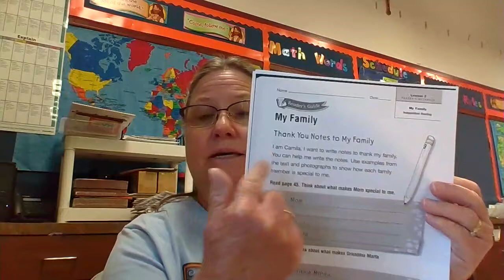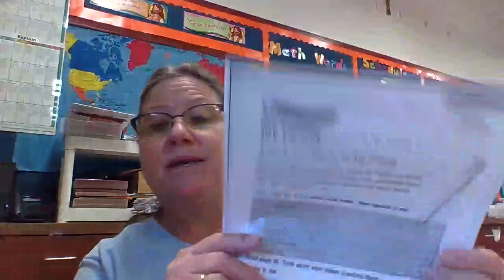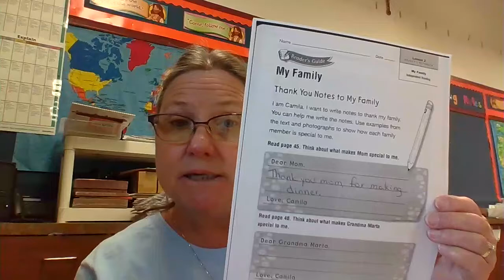2nd grade Reading My Family Aug. 26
2nd grade reading